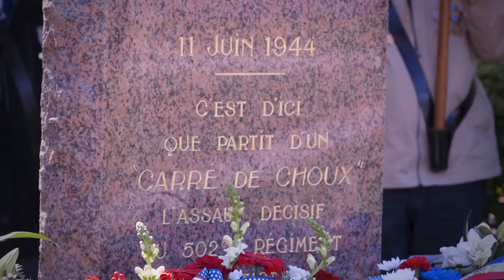D-Day77 Ceremonies in the small town of Carentan, France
FRANCE
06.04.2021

Carentan, a small town located in Normandy France, held numerous ceremonies honoring the 101st Airborne Division’s achievements on D-Day, Carentan, France, June 4, 2021. Monuments throughout the town pay homage to U.S Army paratroopers from the 101st Airborne Division that landed in Normandy during D-Day. (U.S. Army Photo by Joseph D. McDonald)

Film Credits: Video by Sgt. Joseph Mcdonald

NATO
EUCOM
DDAY
USARMY
StrongerTogether
DDAY77